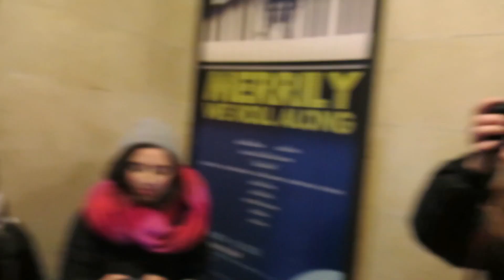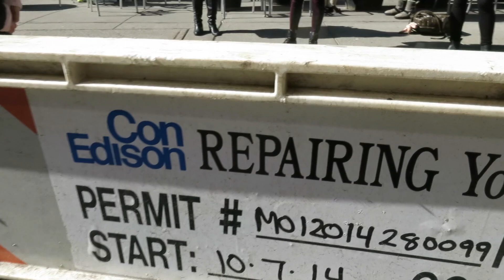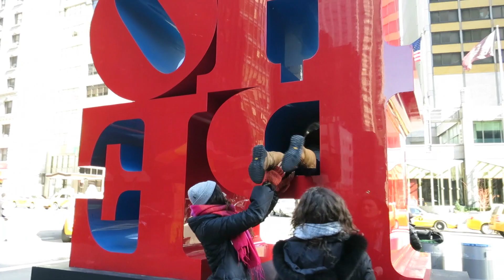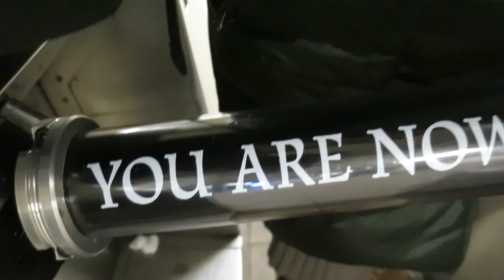DANCE turns hope to LAHFter!